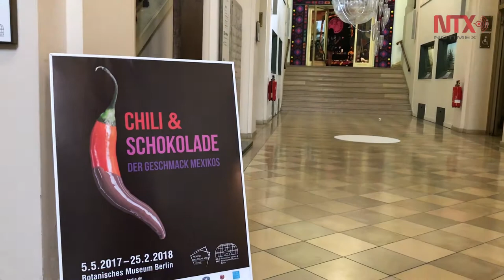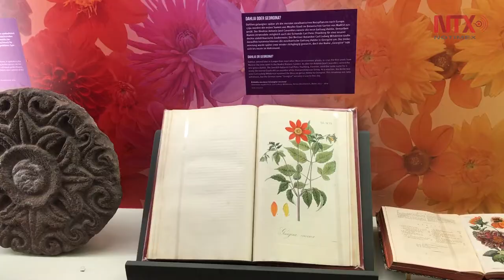Chile y chocolate: el sabor de México en Berlín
"Chile y chocolate: el sabor de México" es el nombre de la exposición que tiene lugar en el Museo Botánico de Berlín, en la que se muestra parte de la enorme variedad de la flora mexicana